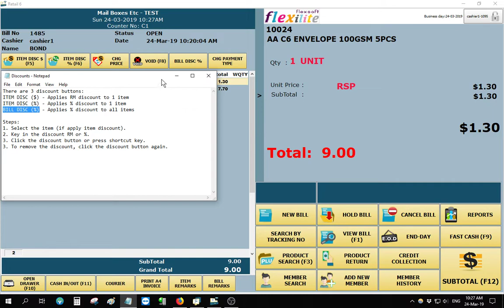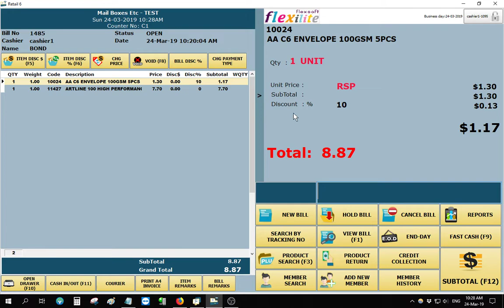Retail 9 - Discounts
There are 3 discount buttons:
ITEM DISC ($) - Applies RM discount to 1 item
ITEM DISC (%) - Applies % discount to 1 item
BILL DISC (%) - Applies % discount to all items

Steps:
1. Select the item (if apply item discount).
2. Key in the discount RM or %.
3. Click the discount button or press shortcut key.
3. To remove the discount, click the discount button again.